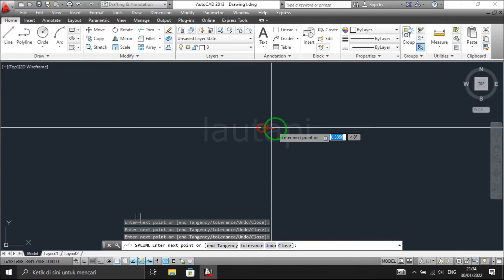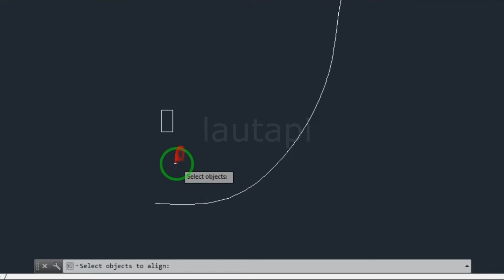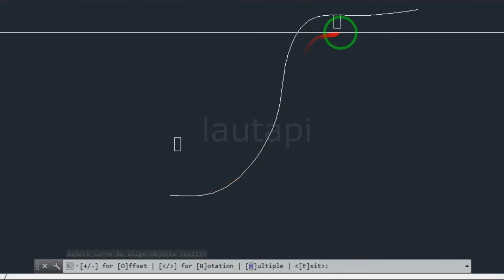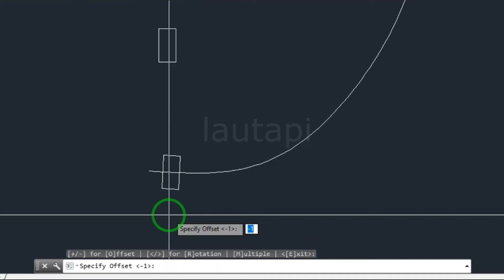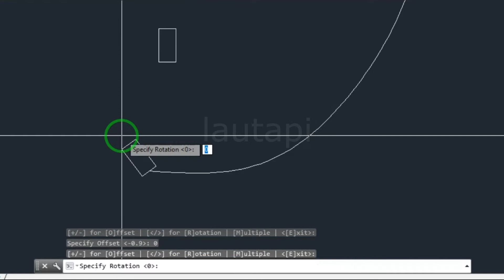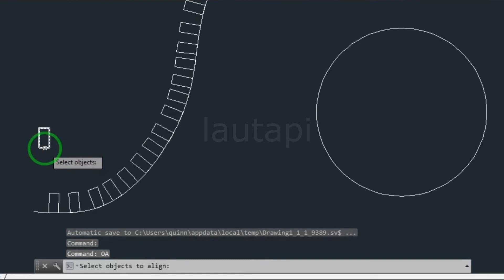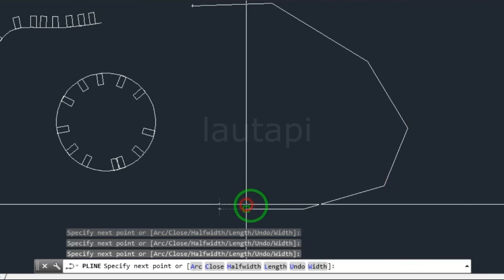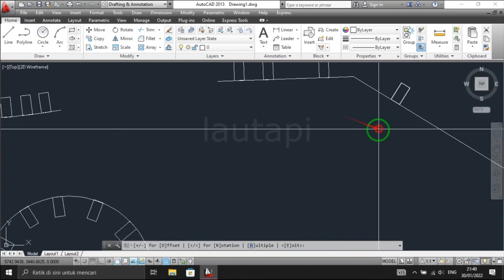Object Align LISP AutoCAD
LISP membuat efisiensi waktu dan tenaga dalam sebuah pekerjaan, video ini menunjukan cara membuat objek yang mengikuti garris sebagai panduan, yang menurut saya ini seperti perintah aray di autocad
terimaksih, semoga bermanfaat